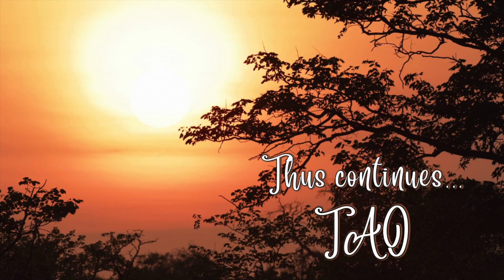Tao Overflows - Create Meditation out of Sex